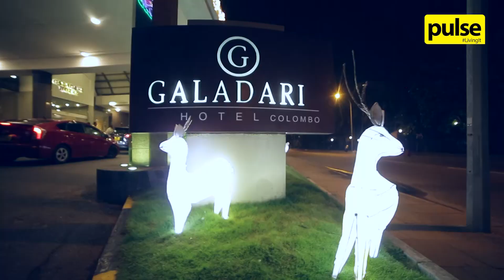Christmas around Colombo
Decked up in the brightest of lights, Colombo city always goes all out during the festive season!

Check out what Christmas around Colombo looks like this year!